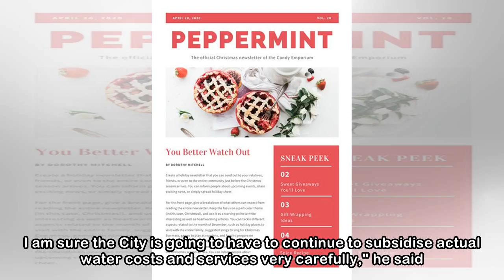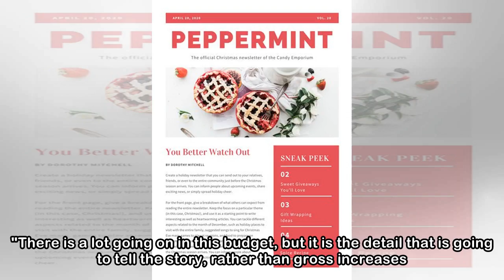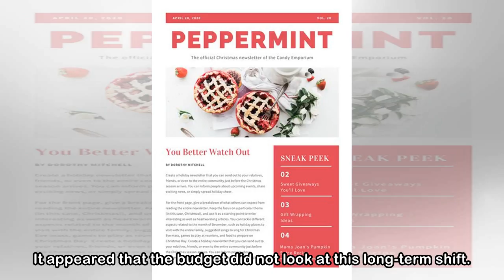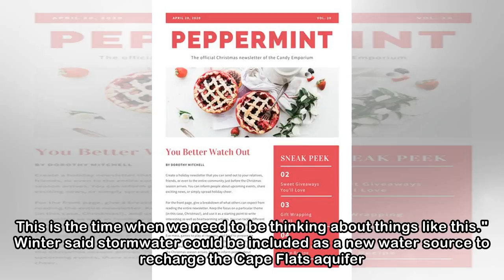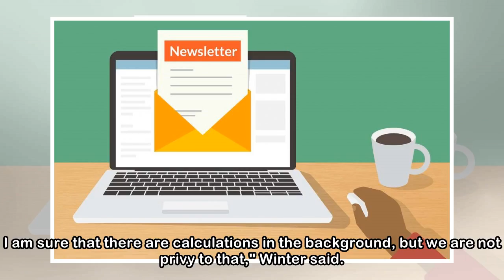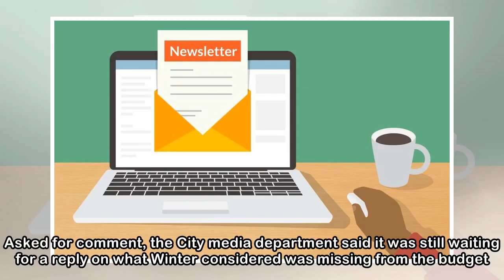Newsletter.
Cape Town's water plan is too narrow, says expert - advises long term plan 17 April 2018 UCT academic Dr Kevin Winter says the City council's proposed 26.9% water price hike, which has drawn howls of ...